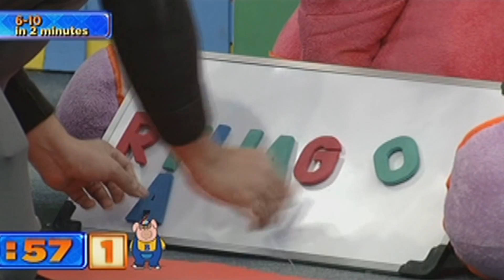Bet On Your Baby: Baby Dome Challenge with Daddy Miguel and Baby Lazer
Bet on Your Baby returns on Philippine TV. With the help of their parents, five amazing toddlers take on challenges inside the Baby Dome to get the chance to win P1 million.